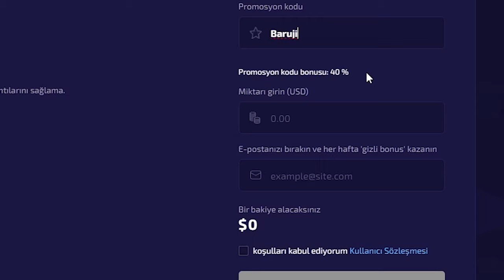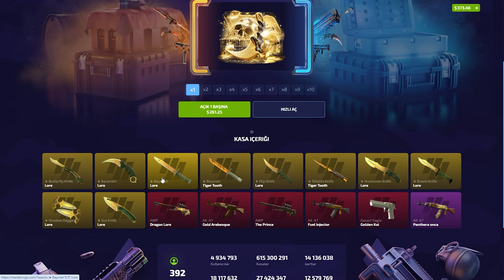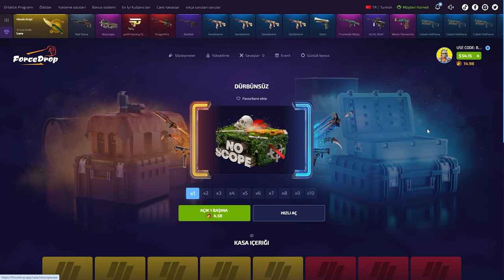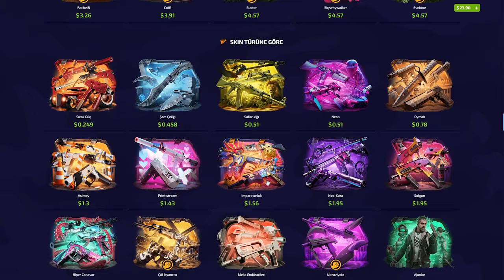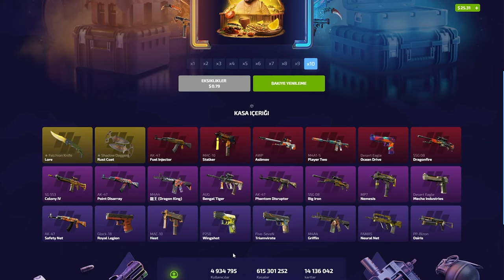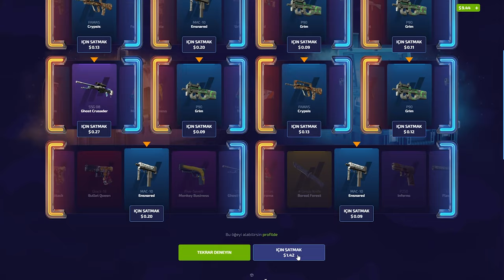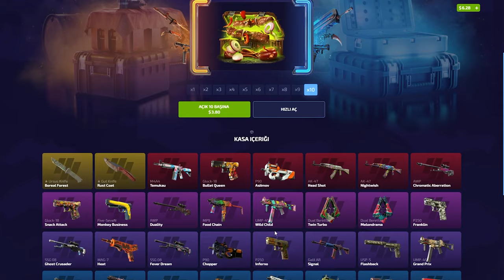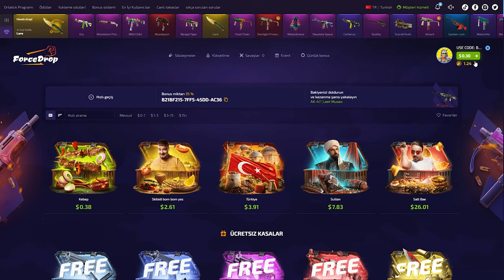BÜYÜK BATTIK A*K! | FORCEDROP PROMO CODE (%40): BARUJI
forcedrop,
forcedrop промокод,
forcedrop форс дроп,
forcedrop карточки,
forcedrop 2023,
forcedrop открытие кейсов,
forcedrop апгрейд,
forcedrop 2022,
forcedrop проверка,
forcedrop buster,
buster forcedrop,
coffee forcedrop,
forcedrop free case,
forcedrop dreamt,